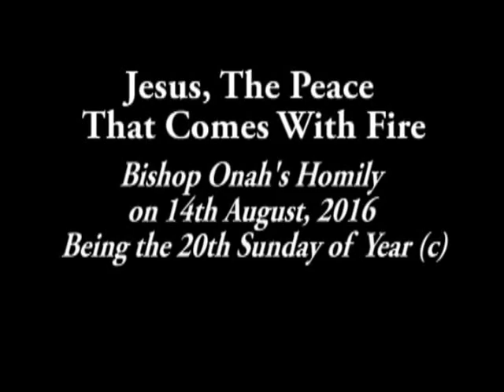Bishop Onah's homily on the Twentieth Sunday in Ordinary Time (Sunday 7th August, 2016)